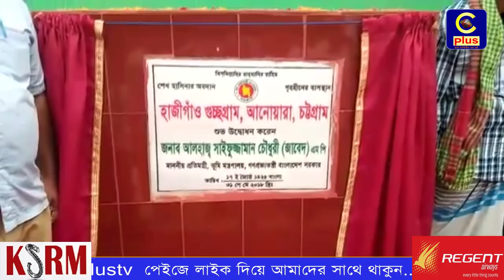আনোয়ারায় ভূমি মন্ত্রানালয়ের নতুন গ্রাম, ঠাঁই মিলেছে ৪০ ভূমিহীন পরিবারের